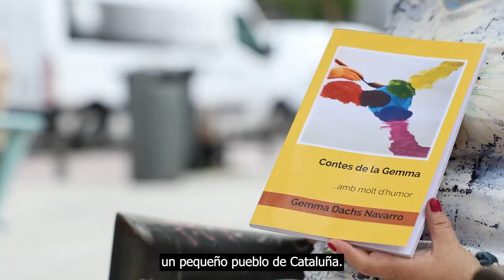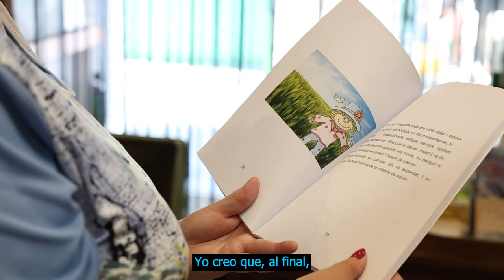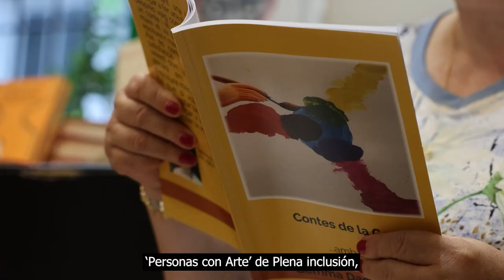Planeta fácil TV - Programa 23 | Plena inclusión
¡Estreno de Planeta fácil TV!

Apunta en tu agenda:
miércoles 11 de octubre de 2023
a las 12.00 horas.

Planeta fácil TV es un programa
con noticias fáciles de entender,
reportajes y entrevistas.
que realiza Plena inclusión
en colaboración con Servimedia
y con la financiación de  Fundación ONCE.

Noticias 01:32
- El cambio de nombre de la India
- Los estudiantes españoles
son los que más estudian
de Europa
- Ya puedes harte fotos
en el cuadro de "El Guernica"
- Las catástrofes de Marruecos
y de Libia.

05:32 El dato
Saray nos cuenta
El coste elevado de la vuelta
al cole del alumnado con
discapacidad intelectual

06:58 El protagonista
Miguel Elmo un deportista
con discapacidad
auditiva nos cuenta su
experiencia.

El reportaje 12:37
Gemma Dachs una escritora
con discapacidad nos cuenta
su experiencia.

La entrevista 17:43
José Manuel Huesa
entrevista a Sergio Olmos
y Alberto Nieto personajes
de la película Campeonex

Cierre 23:08

Ver todos los programas
   • 📺Planeta fácil TV Programas completos: